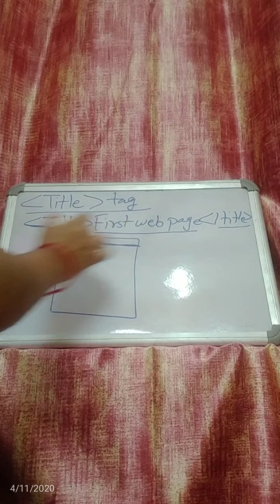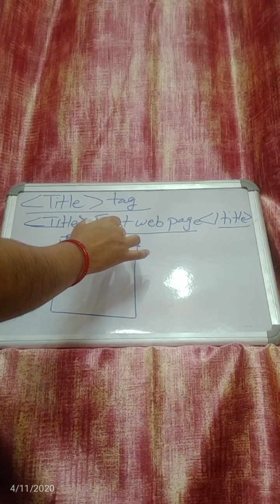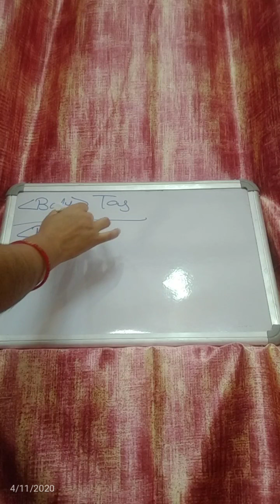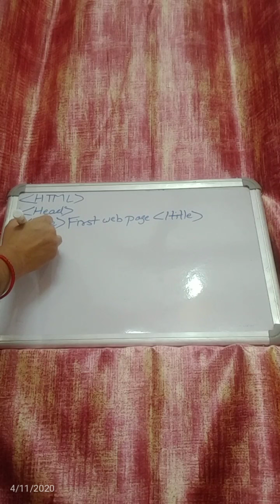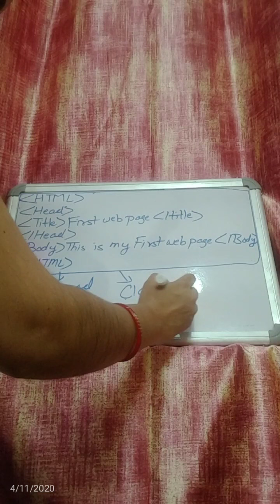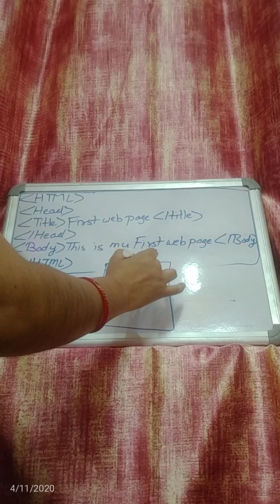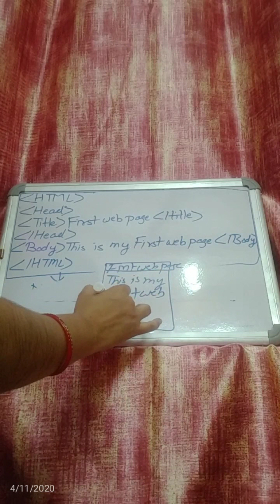Class 10 Lecture 3 Introduction of HTML